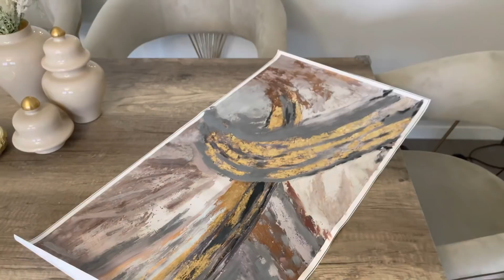أفكار وديكور لمدخل البيت للمساحات الصغيرة| طاولة غذاء سهلة ولذيذة|deco entrée, meuble custumisé IkEA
Coucou les filles,  j’espère que cette vidéo vous plaira..

Vu dans la vidéo:

• vase transparent H&m home (En Rupture de stock en ce moment)

•Rejoignez moi sur Instagram : by__chaiima

•N’hésitez pas à laisser un j’aime pour plus de vidéos.

A très vite sur ma chaîne! 🤍